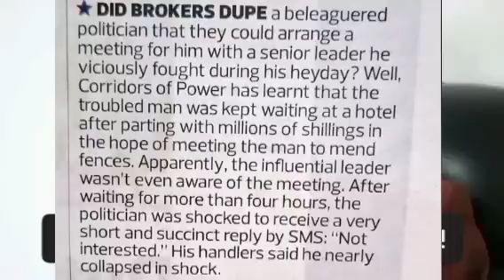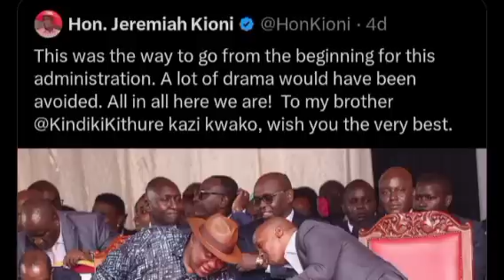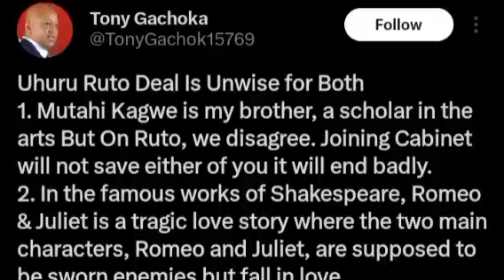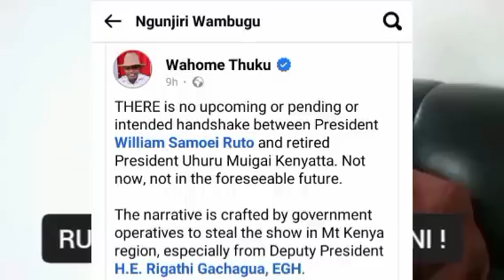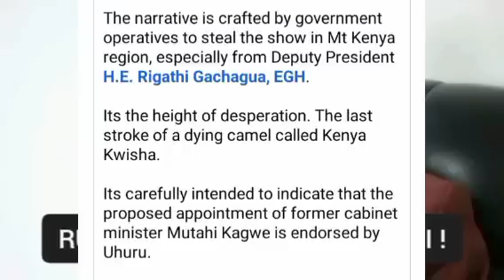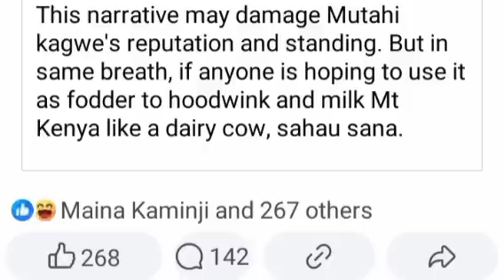BREAKING ! Raila , Ruto IN STATEHOUSE ! To NOMINATE Kioni &KAGWE In GOVERNMENT After Uhuru HANDSHAKE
Ruto APPOINTS Kagwe and Jeremiah Kioni After Uhuru Handshake